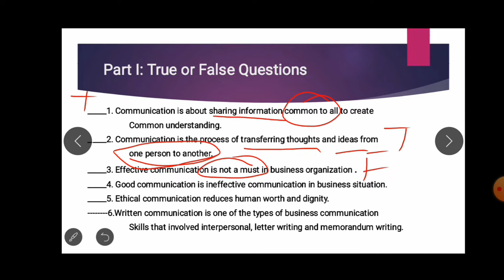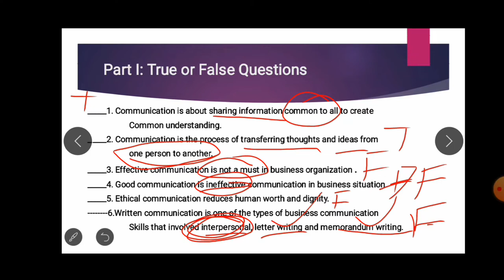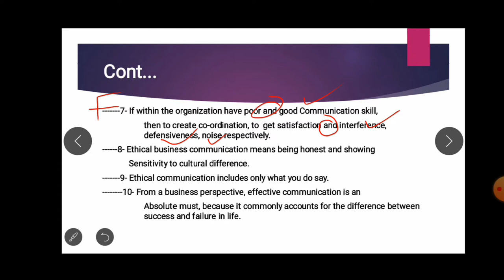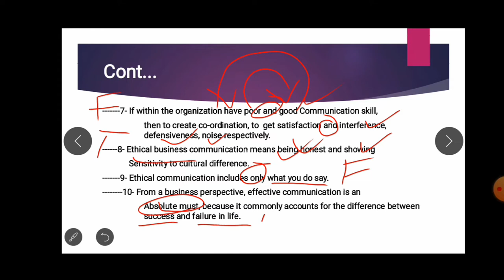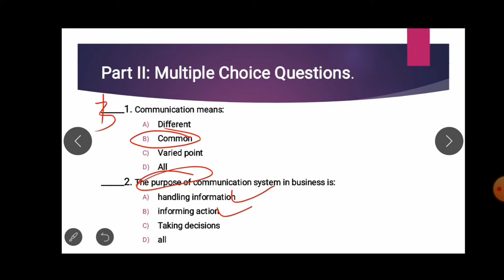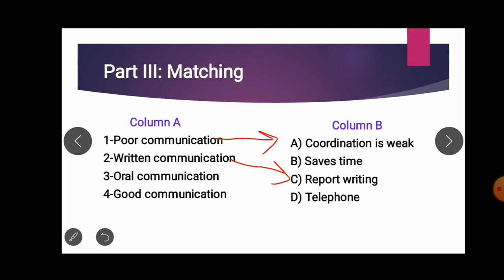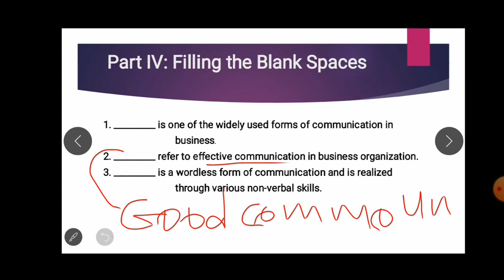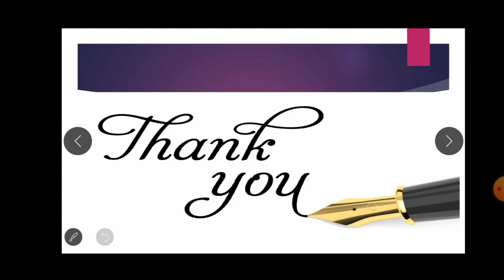Administrative Business communication chapter 1 questions with answer